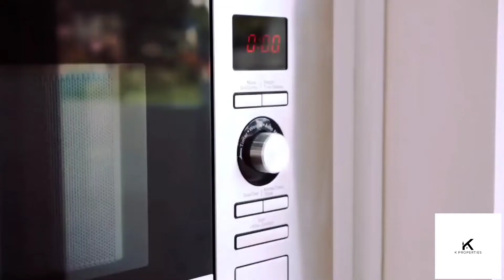House Tour Inside a Resort Home in Mactan, Cebu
Own a piece of Cebu, make this property your holiday home. 😍🏡✨

GRAB this brand new luxury Resort Home in Mactan at its New Price Php 45,000,000‼️

🏘️Project Name : Amuma Mactan
📍Location: Vistamar Beach Club, Mactan in Lapu-​Lapu City, Cebu

👉Lot Area: 462 sq.m
👉Floor Area: 360 sq.m
👉Pool Area: 32 sq.m

✴️HOUSE DETAILS
With Exclusive Access to Private White Sand Beach & Diving Spots
5 Bedrooms (3 En Suites, 1 Guest's, 1 Helper's)
5 Toilet & Bath
2 Car Garage (covered) + 1 car (uncovered) + 4 ( driveway)
Courtyard Bio Infinity Pool
Outdoor Shower
WPC Pool Deck
Pump Room
Laundry Area
Wheelchair Access Ramp
Fenced & Fully Landscaped

✴️NEW PAYMENT SCHEME:
1. SPOT CASH at Php45,000,000

2. DEFERRED CASH
Pay 50% to move-in*
Remaining 50% stretched in 3 months.
No interest. No discount.

3. BANK FINANCING
Move in after receipt of Letter of Guarantee.*
Earnest Money of 520,000 shall be paid to hold the property for twenty (20) days while processing the bank loan.
Equity depends on bank assessment/appraised value of the property.

💥STRONG HOME FEATURES:
-Typhoon Resistant DECRA Roofing
-Wide Flange / Steel Frame Construction
-Monostringer Floating Stairs
-Cellular Lightweight Concrete Walls
-Soil Reticulation System for Lifetime Termite Protection
-RMC Floor & Slabs

💥GREEN HOME / SUSTAINABILITY FEATURES:
-4.6kW Grid-Tied Solar Power Carport
-Rainwater Collection & Recycling System
-Passive Cooling & Lighting
-All Inverter Split Type Daikin Airconditioning
-All LED Lighting
-Landscapes & Greeneries

✴️SMART HOME FEATURES:
-Lifesmart Home Security Automation (Smartlock Control, Controllable CCTV cameras, Door Sensors, Alarm System)
-Pool Bionizer Technology
-Rainwater Recycling System
-Centralized Water Heating System

✴️APPLIANCES & KITCHEN:
-Yale Smart Lock
-Samsung 55" QLED Borderless Smart TV
-Samsung 24ft Side by Side Refrigerator
-La Germania 90cm Glass Island Range Hood
-Hafele 5-Gas Burner Hob
-Hafele Built In Microwave Oven with Grill
-Quartz Countertops
-Hand-grab Laminated Marine Cabinetries
-Electrical Cabinets
-Double Sink with Knife holder & soap dispenser
-Stainless Hot & Cold Gooseneck Faucet
-Dorma & Hafele Lever Type Locksets
-Customized Bedroom Doors
-Laminated Flooring on 2nd Floor
-120x60cm Ceramic Tiles on Ground Floor
-Emergency Lights
-Smoke Detectors

✴️GLASS & FURNITURES:
-180cm Pivot Solid Door
-UPVC Framed Windows & Slide Doors
-Tempered Glass Railings
-Nebula LX Lounge Chairs
-Nebula LX Dining Chairs
-Driftwood Dining Table
-Driftwood Mirror
-Center Table
-Carpet Rug

✴️BATHROOM FEATURES:
-Hot & Cold Shower & Faucet
-One Piece Water Closets
-Pressure-controlled Bidet
-Customized Solid Surface Lavatories
-Minimalist Mirrors
-Bedroom Closets
-Safety Vaults

TANKS & PUMPS:
-Pool Pump
-Pool Fiber Tank Filter
-Pool Cleaning Tools
-Bestank HDPE Storage Tank 1500L
-Bestank Fiber Fiber Pressure Tanks
-Pump Motors

📍NEABY LANDMARKS
Crimson Resort & Spa Mactan
The Mactan Newtown
Shangri-la Mactan Resort
Sotogrande Hotel & Resort
Angasil Port
Mactan Cebu International Airport
Cebu Yacht Club

Krystle Gayle A. Tolentino
Accredited Real Estate Salesperson
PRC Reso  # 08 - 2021